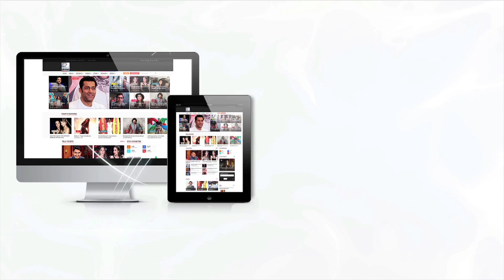Is Neha Dhupia Hiding Her Pregnancy ? | LehrenTV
Ever since Neha Dhupia married Angad Bedi, rumours have been doing the rounds that the actress is pregnant. Well, recently at Manish Malhotra's new venture launch event the actress was seen covering her baby bump. Check out the video.